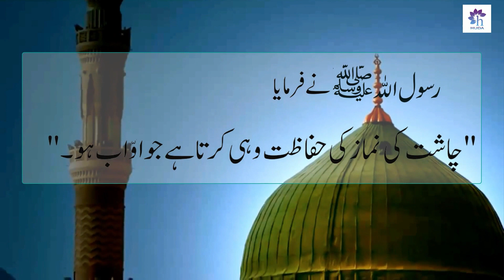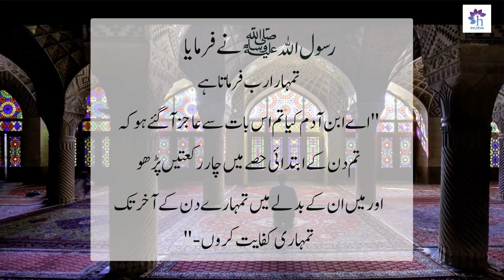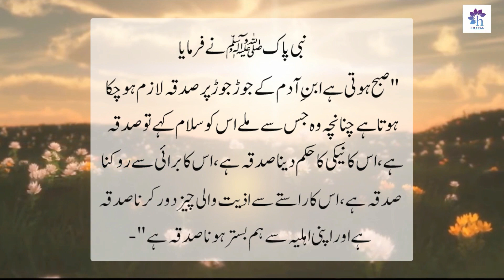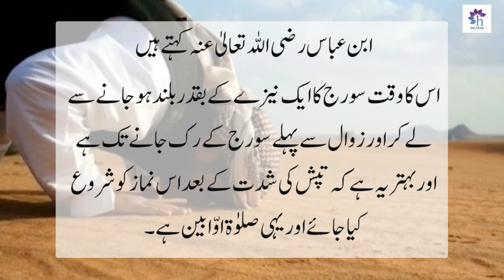Chasht Ki Namaz | Dr.Farhat Hashmi | Official Channel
Note:
This video is produced by Dr.Farhat Hashmi Official Channel and content is licensed to us.
JAZAKALLAH KHARIAN